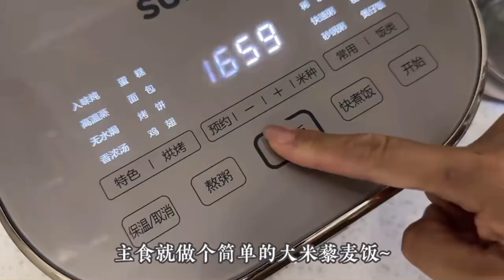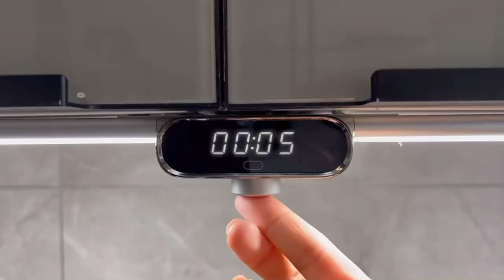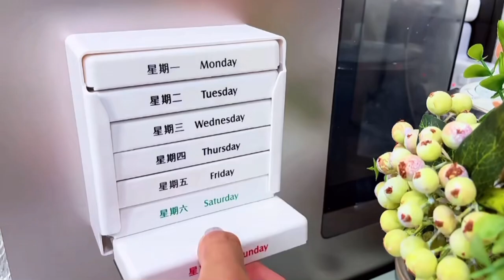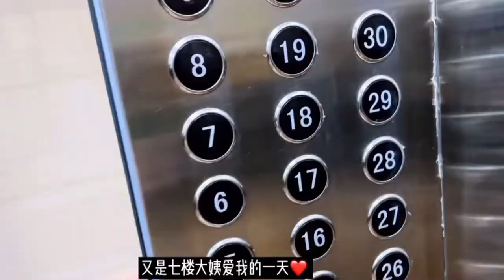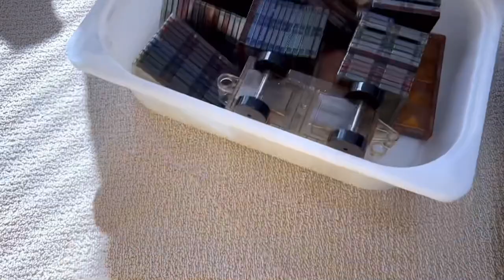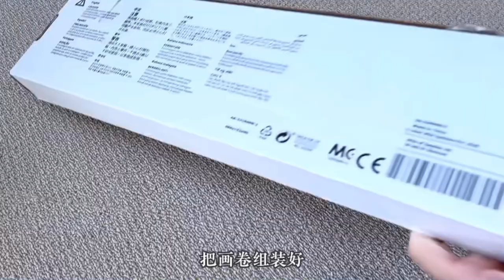Lunch Box Idea For Your Kids And Laundry Organization🎀 | Kids Room Organization✨